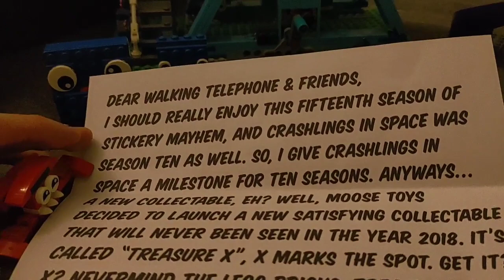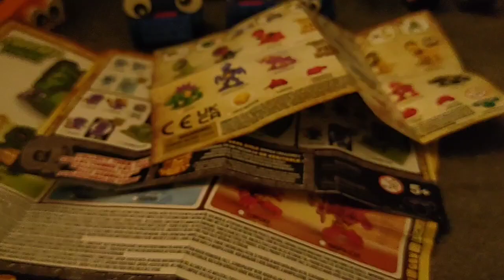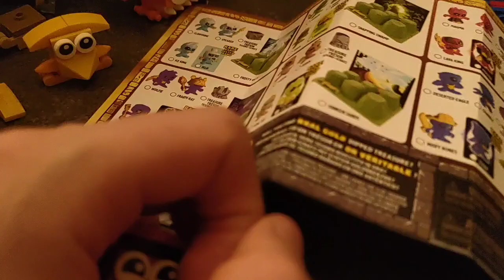Stickery Mayhem AGYW E32 (Special Episode) - Treasure X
A brand new series by Moose! In this episode, Goggle takes a look at the Treasure X figures, Shocking Lightbulb takes a look at the Ice Tower, the Ice Tower gets placed somewhere and the Angry-Saurus continues to smash Kinder Eggs open.